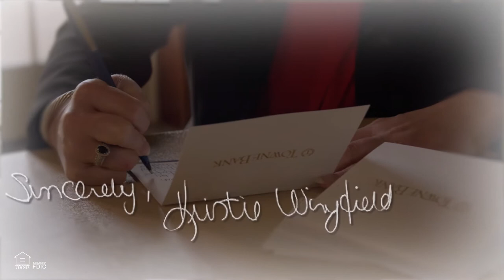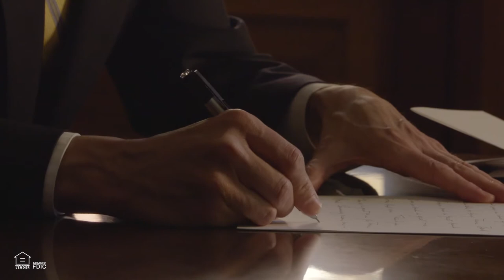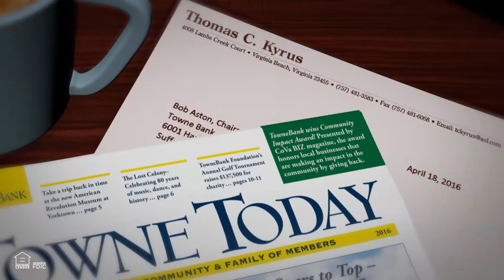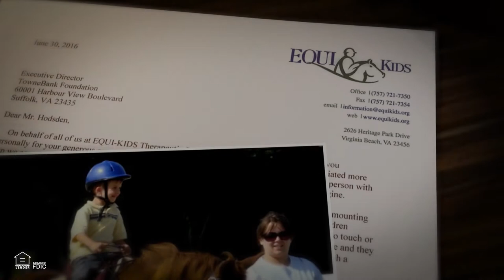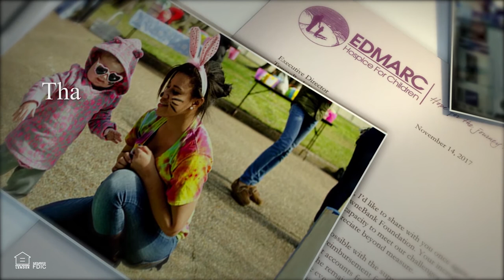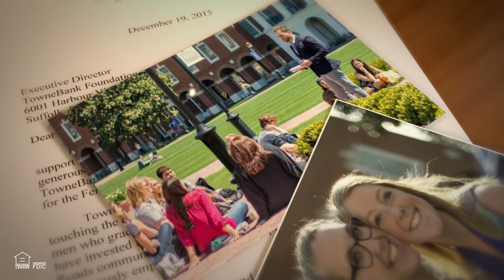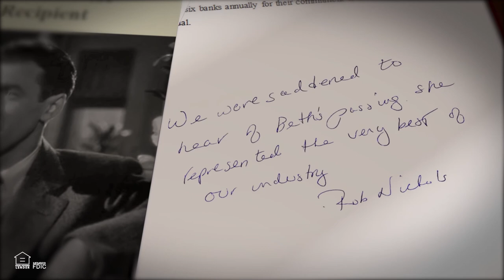TowneBank: Shareholder Meeting Video 2018 | A legacy of serving others and enriching lives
Long time friend and client, TowneBank held its annual shareholder meeting on May 23rd, 2018, celebrating the TowneBank legacy of serving others and enriching lives in the community. Seventh Point was thrilled to play a part in this year’s video presentation which reflected on the community asset that TowneBank has become since its formation in 1999.